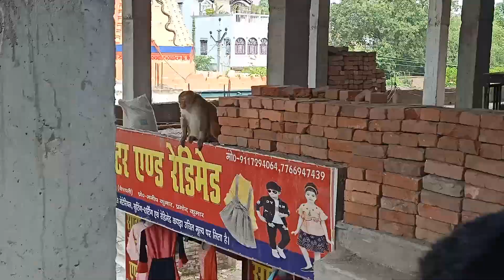Monkey eat mango 😋